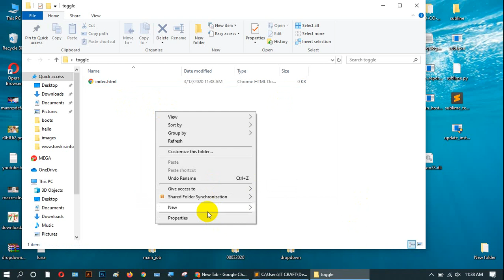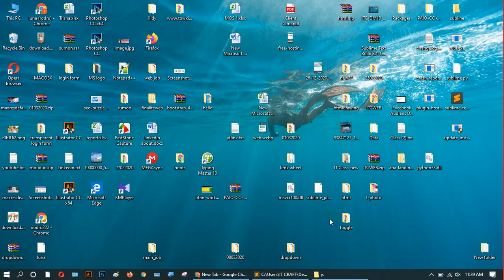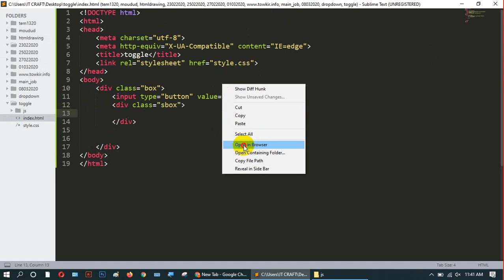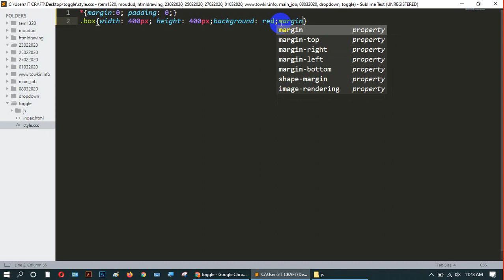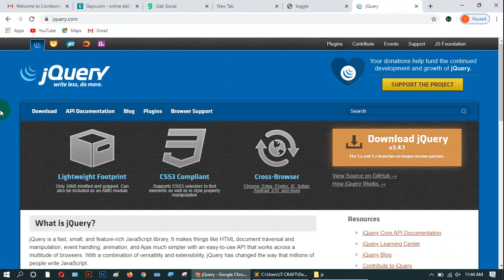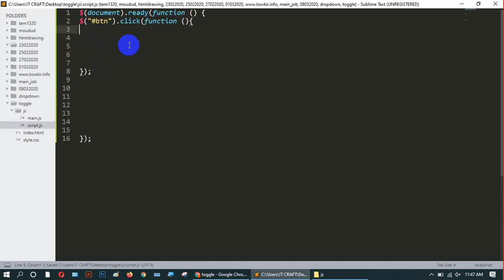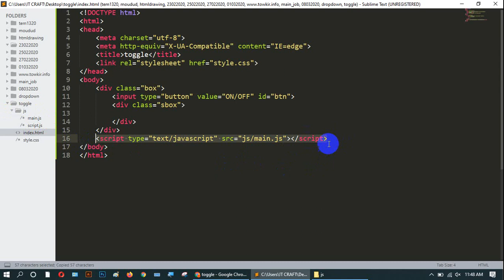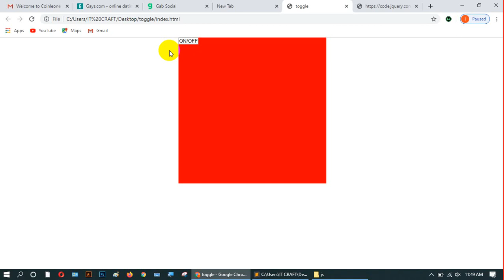jQuery Basic Tutorial Introduction(Bangla) | jQuery Toggle (Part-04)